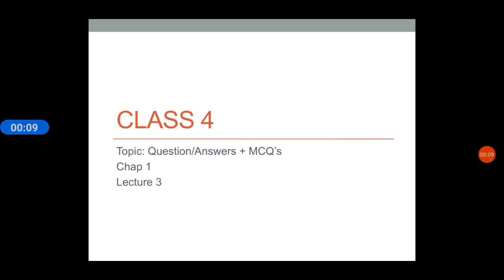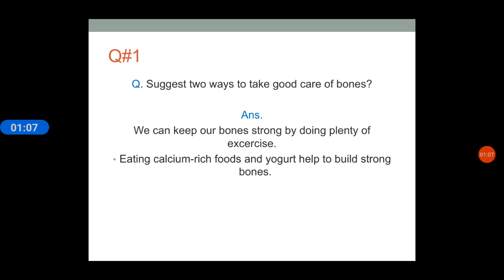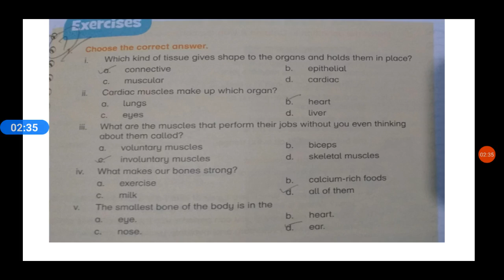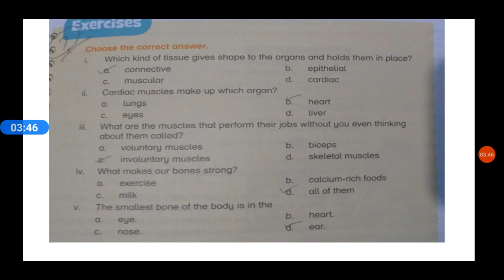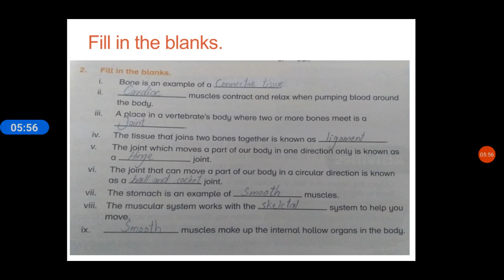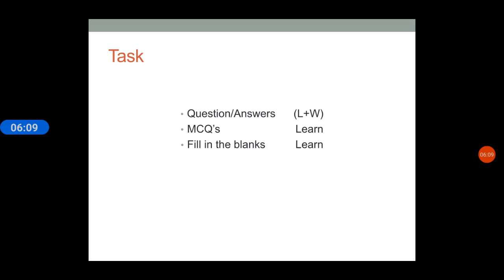4th Class science